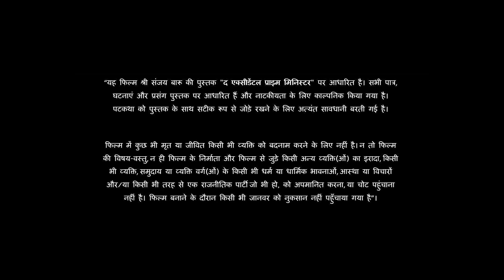The Accidental Prime Minister | Dialogue Promo 1 | Anupam Kher, Akshaye Khanna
The Accidental Prime Minister is a film based on the book "The Accidental Prime Minister" by Mr. Sanjaya Baru.

Rudra Productions (UK), Bohra Bros in association with Dr. Jayantilal Gada (pen)  present The Accidental Prime Minister.
Produced by Sunil Bohra, Dhaval Jayantilal Gada & Bloom Arts Pte Ltd.

Directed by - Vijay Ratnakar Gutte
Starring - Anupam Kher, Akshaye Khanna, Suzanne Bernert, Aahana Kumra, Arjun Mathur, Vipin Sharma and Divya Sethi.

Written by - Mayank Tewari, Vijay Ratnakar Gutte, Karl Dunne (UK), Aditya Sinha
Co Producer - Jatinder Kumar Bharadwaj, Ashoke Pandit
Editor - Praveen KL
Director Of Photography - Sachin Krishn
DI & VFX - After Studios (UK)
Music Director - Sudip Roy (UK), Sadhu S Tiwari
Sound Designer- Mandar Kulkarni
Line production- Bombay Casting Talent Management Pvt ltd.
Casting - Bombaycasting.com